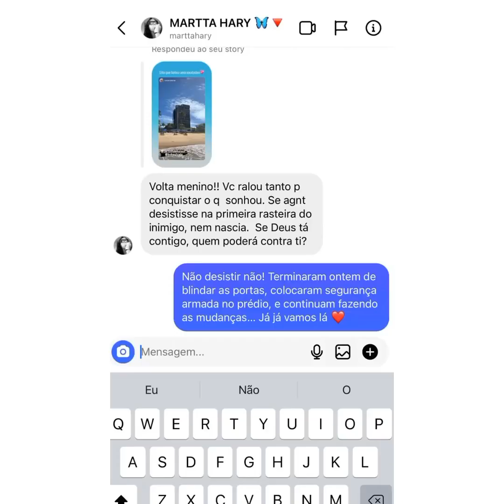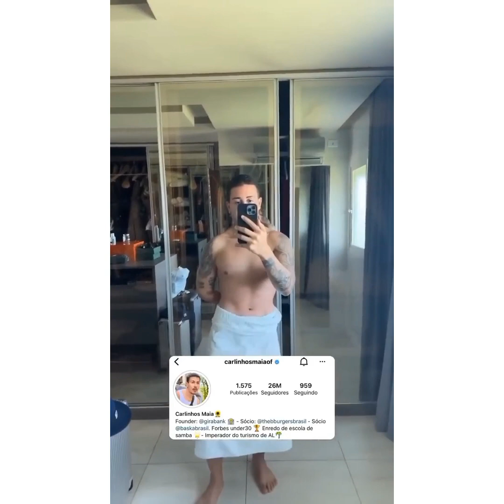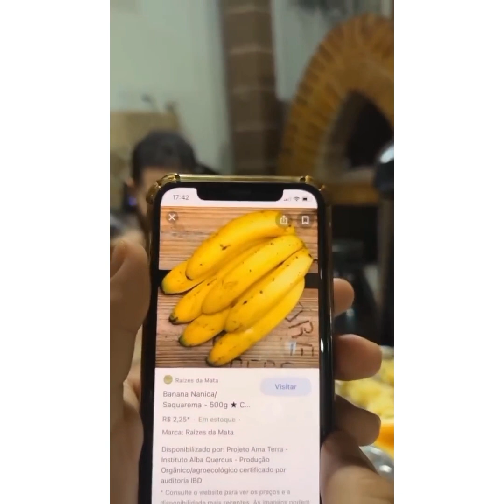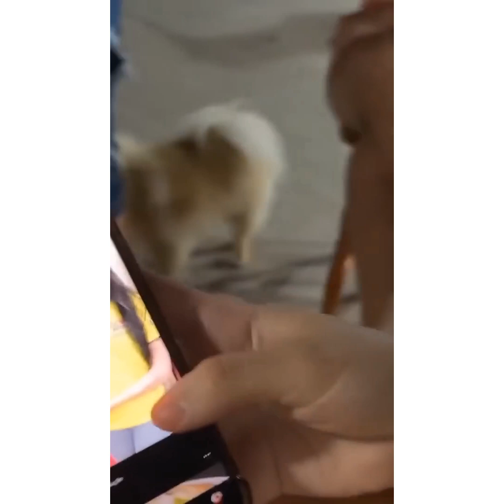REFLEXÃO... FAMÍLIA 👪 MAMÃE PIRRACENTA